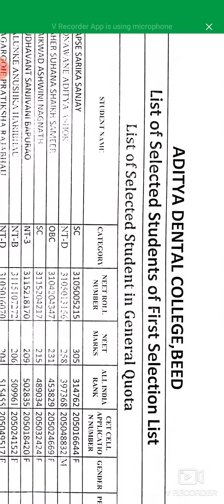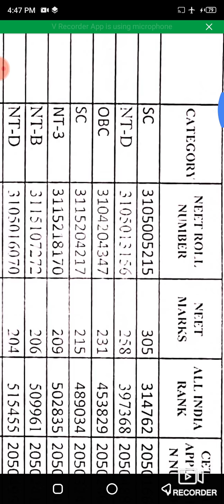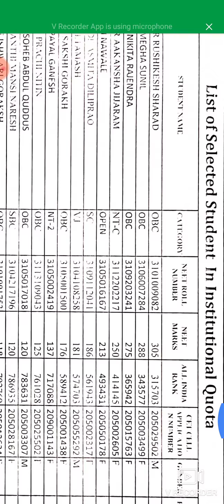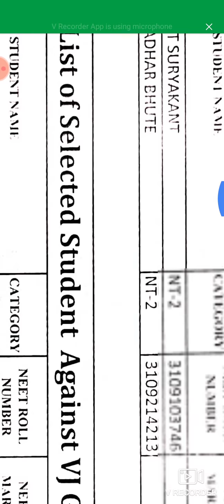BDS cutoff in maharashtra || Low neet score admission to bds